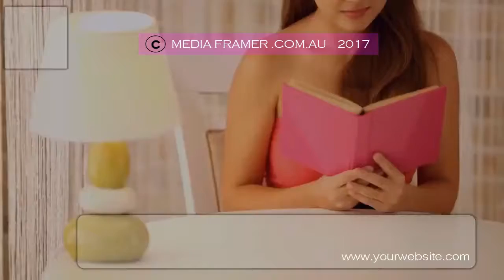CAFE VIDEO 61 A